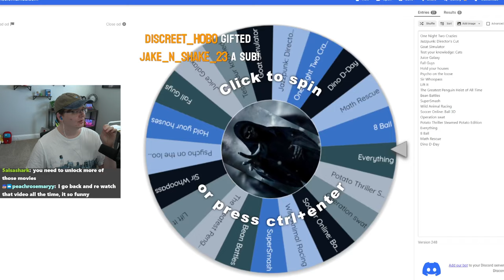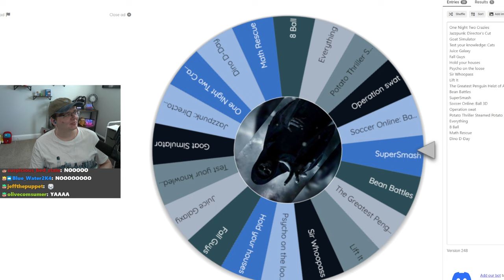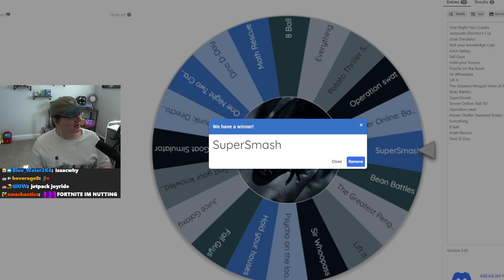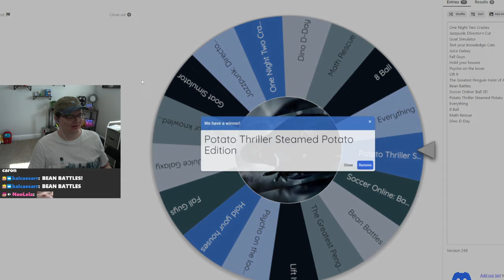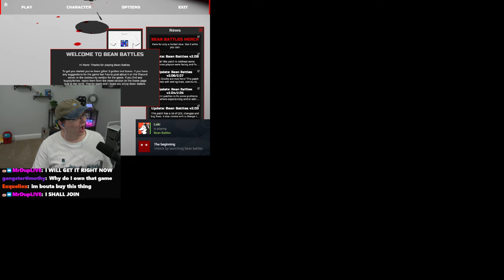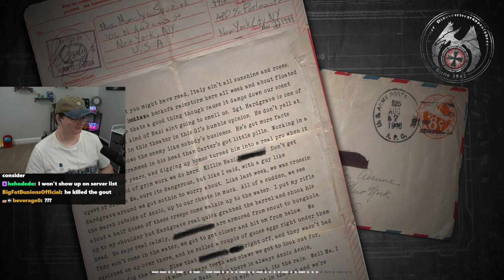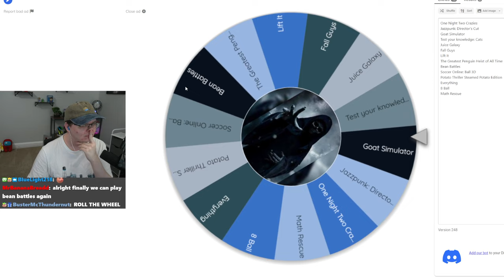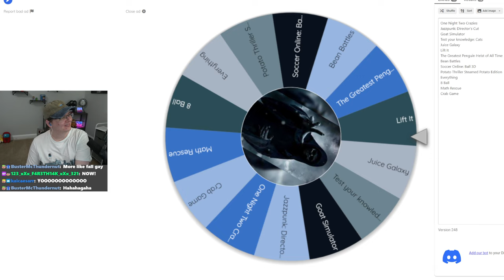Playing Weird Steam Games - VOD